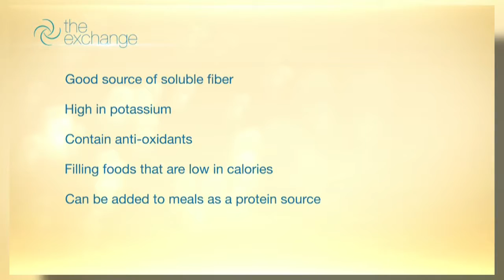The Facts About Fruits and Vegetables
Mercy Health Dietician Jeanette Waite addresses some of the most common questions and myths surrounding fruits and vegetables.